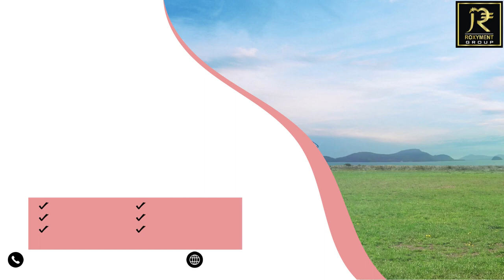Top Loan Against Warehouse Receipt Online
A warehouse Loan is a short-term loan used to finance the inventory held in a warehouse or distribution center. It is a type of asset-based lending where the lender uses the inventory as collateral to secure the loan.